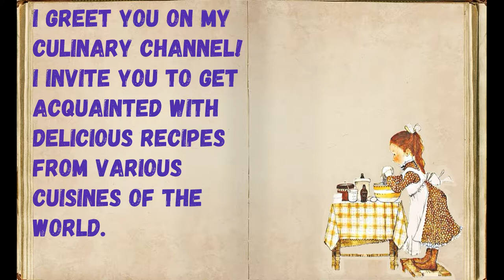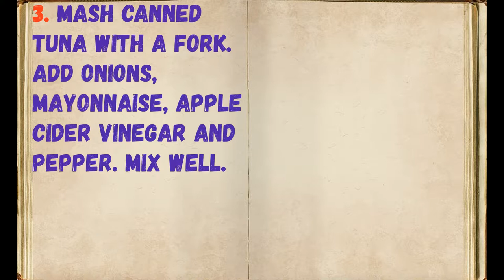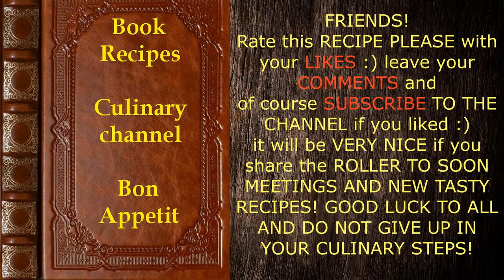ONIGIRI / Book of recipes / Bon Appetit